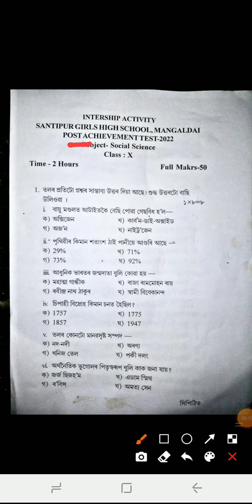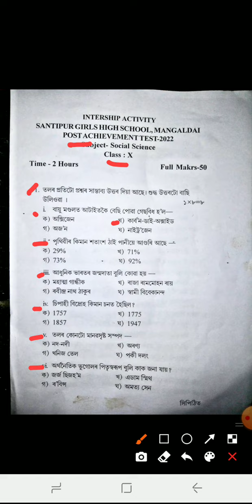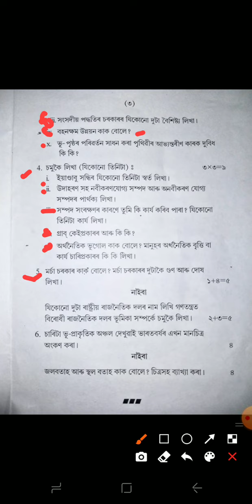Class 10 Question Paper May 2022 | Social science